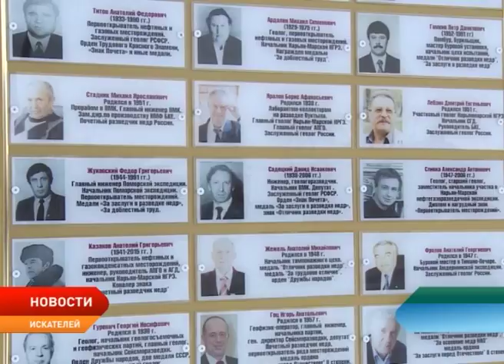Геологи НАО отметили профессиональный праздник и 60-летие геологоразведки в регионе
Геологи отметили свой профессиональный праздник. Его учредили 52 года назад, когда были открыты крупнейшие месторождения в Сибири. А вот первые месторождения на карте Ненецкого округа появились еще раньше — 60 лет назад. С тех пор на территории заполярного субъекта разведаны десятки перспективных залежей. Многие сейчас являются действующими. День геолога накануне отметили на главной площади поселка Искателей. Впрочем, это не единственный праздник. Муниципальному образованию исполнилось 44 года.